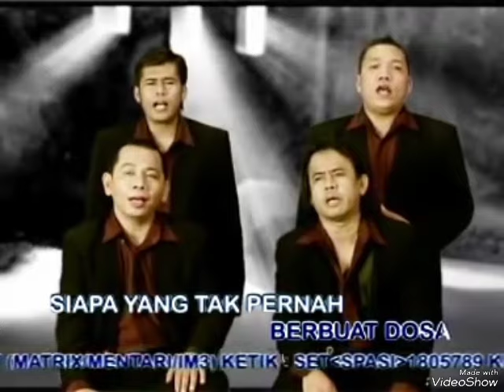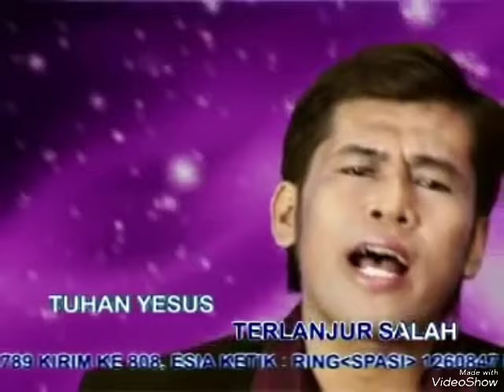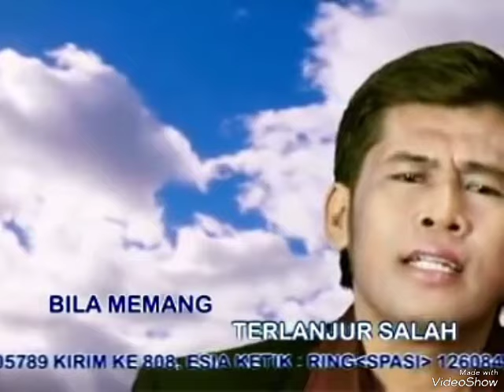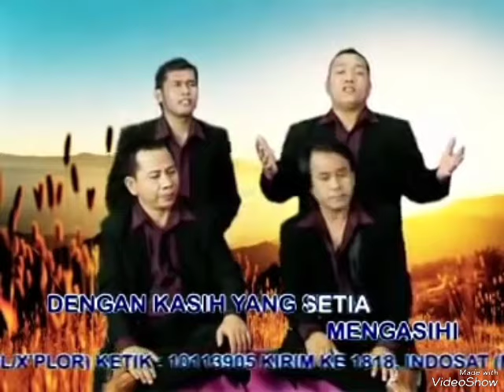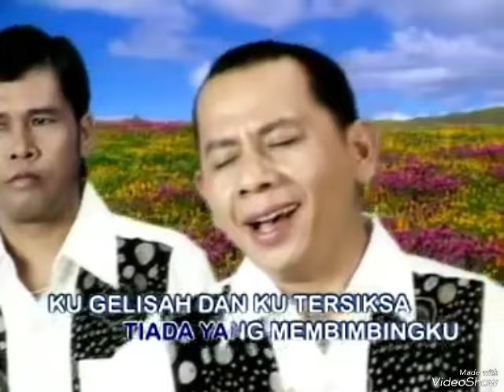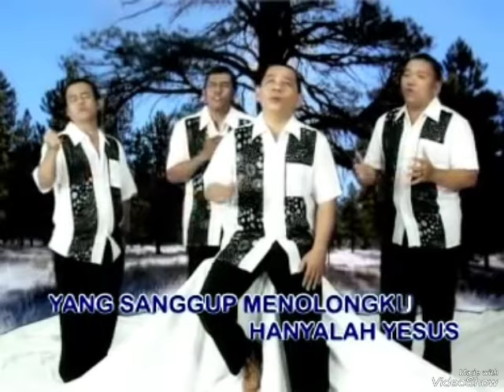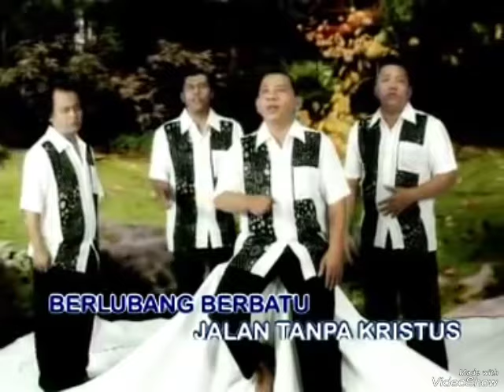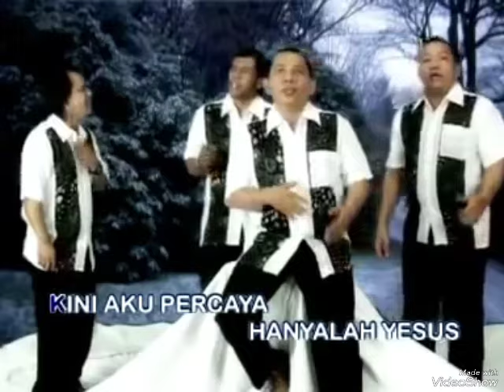LAGU ROHANI PAGI PENUH DAMAI II LAGU ROHANI KRISTEN II OFFICIAL MUSIC VIDEO